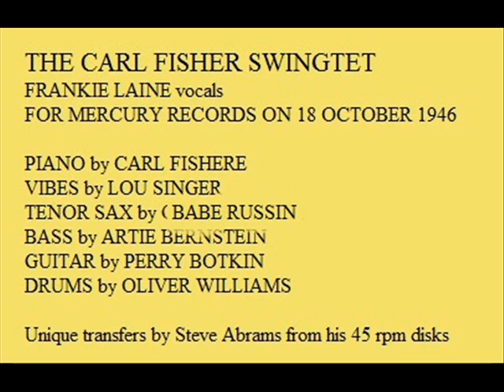WRAP YOUR TROUBLE IN DREAMS CARL FISHER SWINGTET MERC1026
FRANKIE LAINE with CARL FISHER SWINGTET sings WRAP YOUR TROUBLE IN DREAMS. with  BABE RUSSIN, LOU SINGER AND PERRY BOTKIN. IN OCTOBER 1946 FOR MERCURY RECORDS.
GREAT SMALL JAZZ COMBO SIDES.